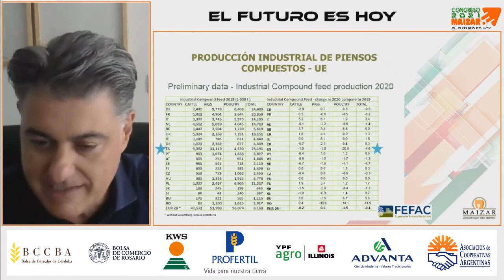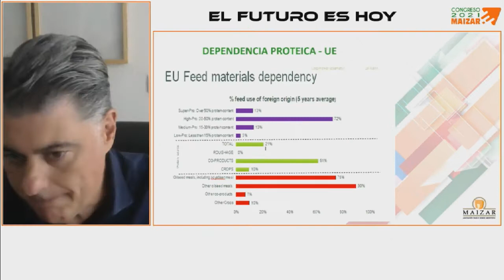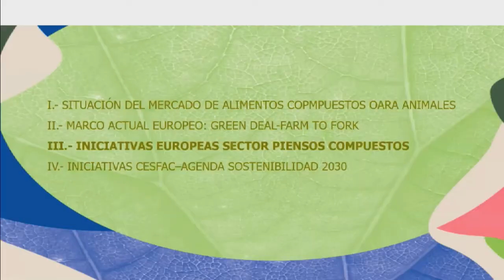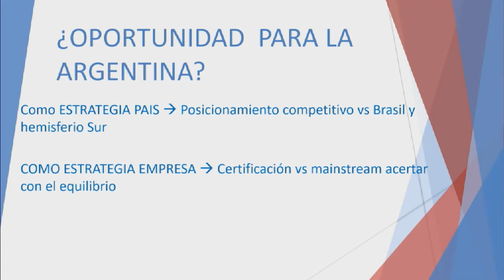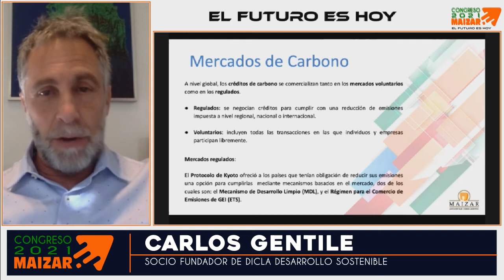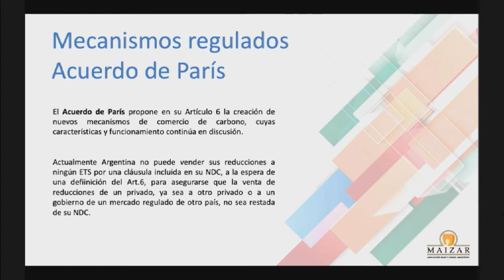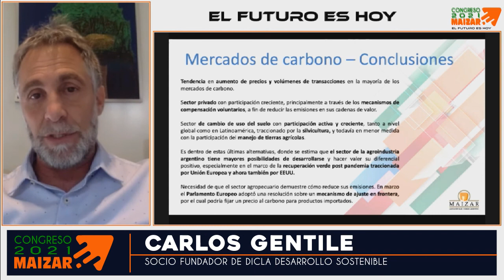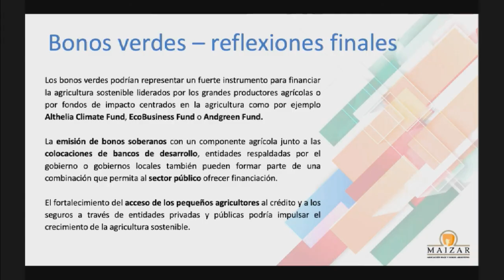SOSTENIBILIDAD EN LOS NEGOCIOS Y ACCESO A MERCADOS. CANAL DEKALB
Clima, sostenibilidad, acceso y crédito “verde”:
riesgos y potencial comercial y financiero para la cadena
La exportación de productos agrícolas estará cada vez más condicionada por cuestiones ambientales, coincidieron los participantes del panel “Sostenibilidad en los negocios y acceso a mercados” del Congreso Maizar 2021: Jorge de Saja, director general de la Confederación Española de Fabricantes de Alimentos Compuestos para Animales (CESFAC); Nathan Fields, vicepresidente de Producción y Sostenibilidad de la Asociación de Productores de Maíz de Estados Unidos (NCGA, según sus siglas en inglés); Gustavo Idígoras, presidente de CIARA-CEC; Alejo Dantur, jefe de Laboratorio, Calidad y Desarrollo en ‎ACA Bio; Iván Borsini, consultor en Gear SA, y Carlos Gentile, socio fundador de CICLA Desarrollo Sostenible, en un encuentro moderado por Sabine Papendieck, coordinadora general de Programa Argentino Carbono Neutro (PACN).